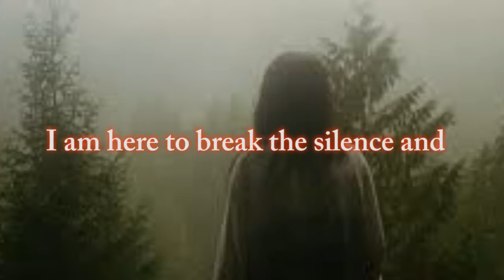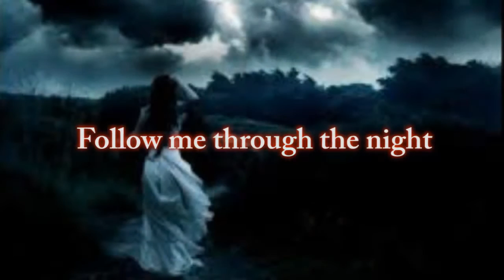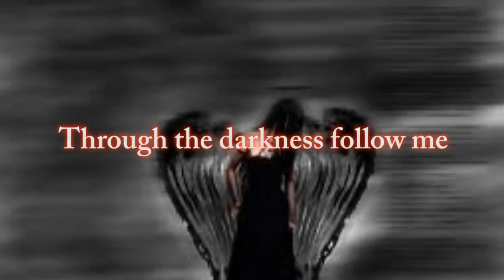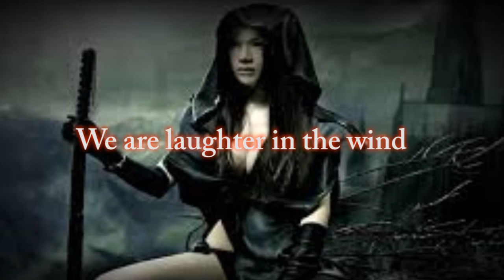Sisters Of The Light Xandria Lyric video